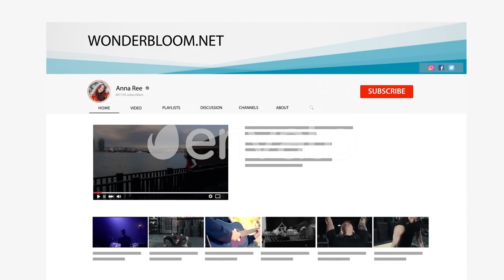Youtube Promo - Best after effect template for youtube channel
Feature:

19 video placeholders
Two versions: 16 sec and 35 sec
Multi-purpose
Fast Render
100% After Effects
Full HD (1920×1080)